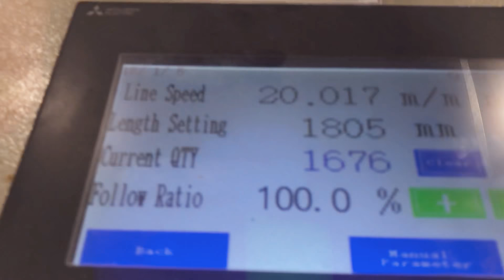High speed honeycomb core and honeycomb panel lamination machine in Europe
This line combines honeycomb core machine and panel machine in one line to produce honeycomb panels from paper in one stop.